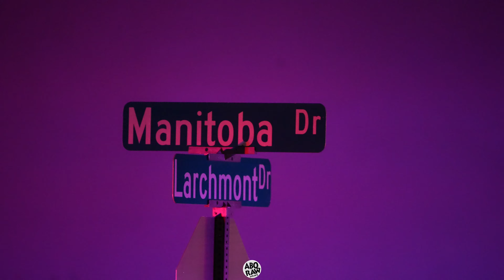Homicide in Glenwood Hills on Larchmont NE 10-29-24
At around 7:40 PM, officers from the Albuquerque Police Department responded to the Glenwood Hills neighborhood near Tramway and Manitoba about a man who called police claiming that he shot both of his parents. While on the phone with dispatchers, the man fled the scene.  Officers were dispatched to the area of Glenwood Pointe Ln NE to meet the alleged killer.
A short time later, a woman called the crisis line claiming that her son had come into their home and shot her husband. She stated her husband was reportedly shot twice. A neighbor also phoned 911 to report the incident and originally believed the woman had been shot also.
The man who shot his parents called police back to report his location nearby and that he had locked the firearm up in his vehicle. The man fled, but was detained a short time later when officers located him.
Emergency personnel from Albuquerque Fire Rescue responded to the house, but found an adult male who was beyond life saving measures.
We have a reporter headed to the scene.

When we arrived on scene, we learned that the location of the homicide was actually located on the 5000 block of Larchmont Dr NE. This is at the corner of Manitoba and Larchmont NE in the Glenwood Hills neighborhood.